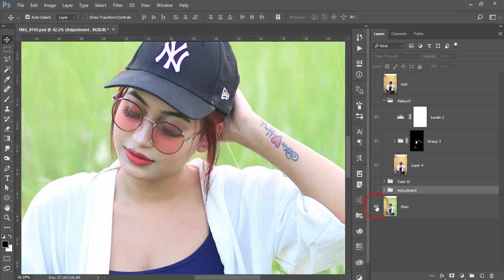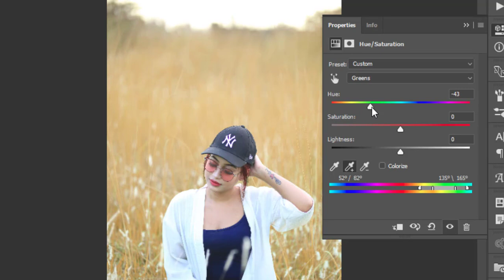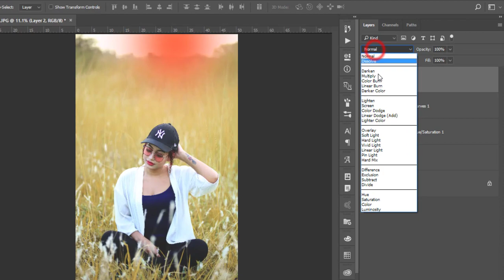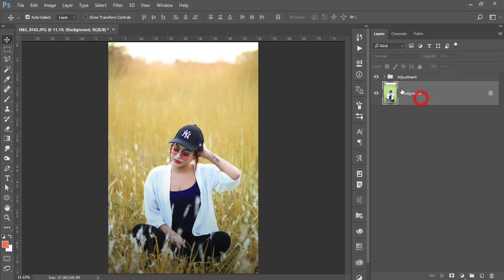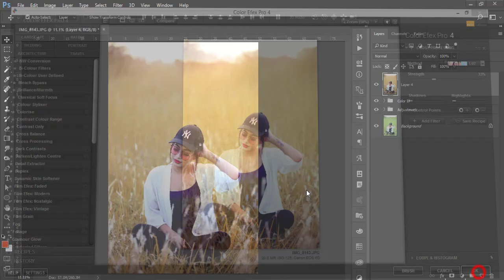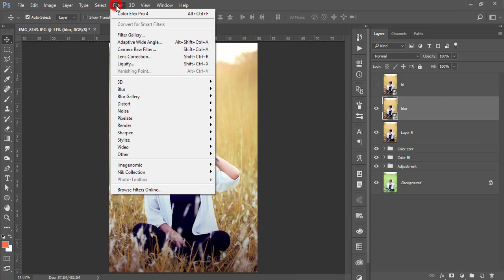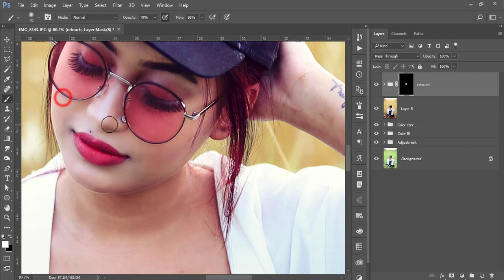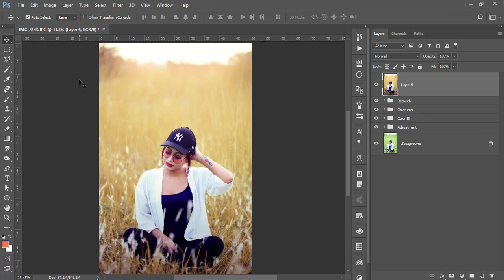Tutorial Photoshop CC : Editing Outdoor Portrait | বাংলা ফটোশপ ফটো এডিটিং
Tutorial Photoshop CC : Editing Outdoor Portrait | বাংলা ফটোশপ ফটো এডিটিং , outdoor portrait editing in photoshop cc
photoshop cc tutorial editing outdoor portrait
editing outdoor portraits in lightroom
editing outdoor portraits in photoshop
outdoor portrait editing in photoshop cc
editing outdoor portraits lightroom
editing outdoor portraits photoshop
outdoor portrait photography editing
editing outdoor portraits
outdoor portrait editing warm tone
▶️Photo Credit : fayzanul hoq jony